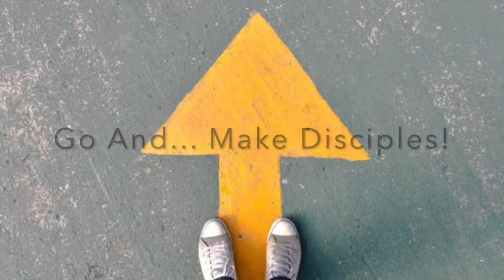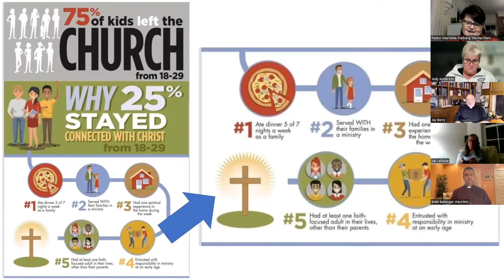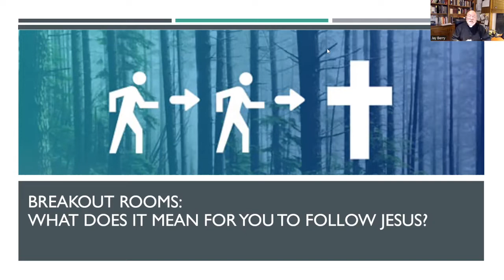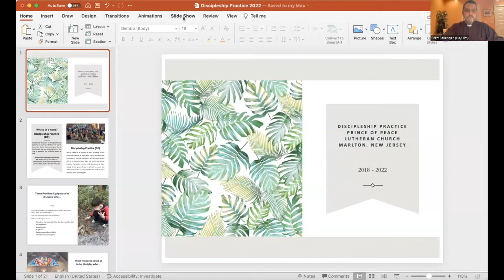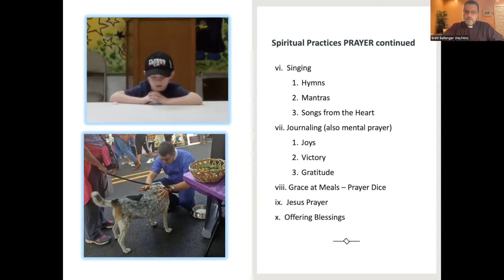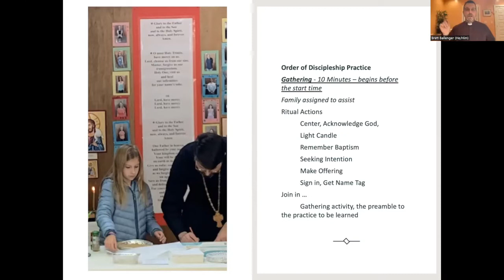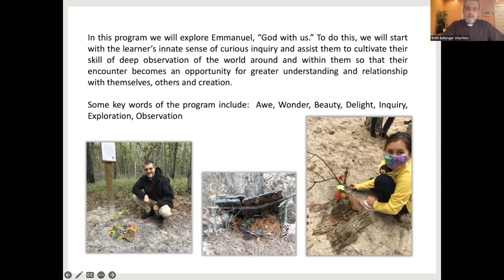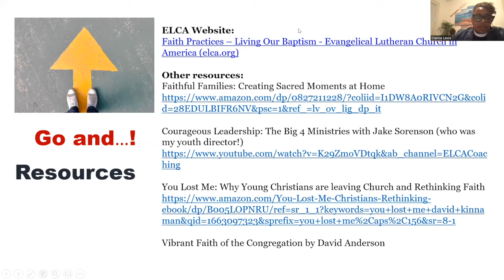Go And Make Disciples Sept 2022